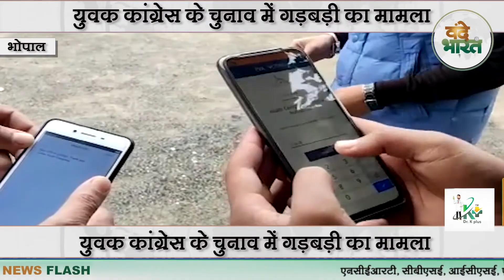युवक कांग्रेस चुनाव में गड़बड़ी का मामला गहराया, बीजेपी ने कसा तंज। Vande Bharat News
मध्य प्रदेश में हाल ही में हुए यूथ कांग्रेस चुनाव को लेकर बवाल मच गया है। एक ओर जहां कांग्रेसी इस चुनाव प्रक्रिया पर सवाल खड़े कर रहे हैं तो वहीं अब बीजेपी के नेताओं ने इस मामले को लेकर हमला बोला है।

वंदे भारत न्यूज मध्यप्रदेश का सबसे तेज उभरता हुआ न्यूज मीडिया समूह है। खबरों का सटीक विश्लेषण और उनकी प्रामाणिकता ही हमारी पहचान है। मध्यप्रदेश सहित देश के तमाम मुद्दों को हम आप तक पहुंचाते हैं एक अलग अंदाज में।